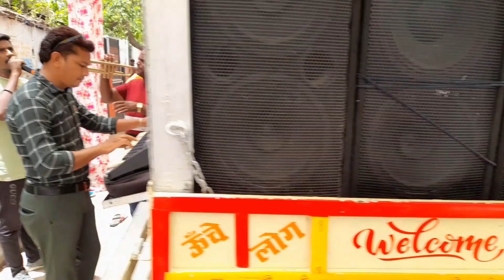⭐Seven Star Band⭐( koshithal ) A very buetifull❣performance⚡on Ganpati Vandana